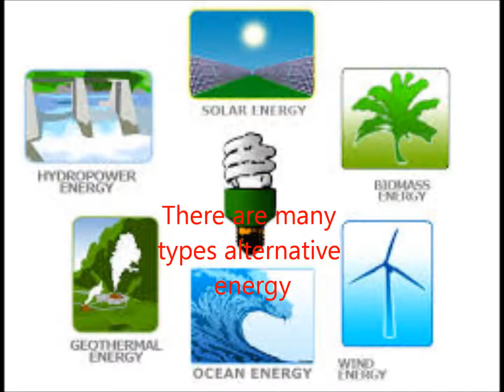Cayden C p7